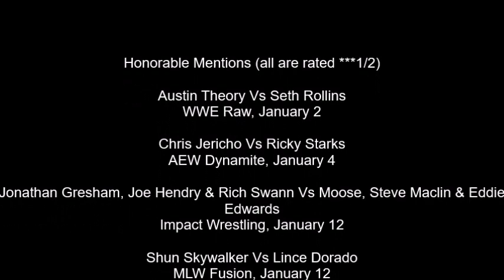Top 20 Television Matches of January 2023